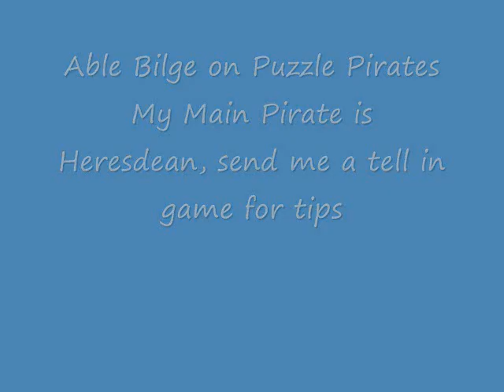Puzzle Pirates - Able Bilge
By request, this video will show you how to get excellents and incredibles on the bilge puzzle when your standing is able.

Good Luck, send me a tell in game, Heresdean, and I'll help you if you need it.